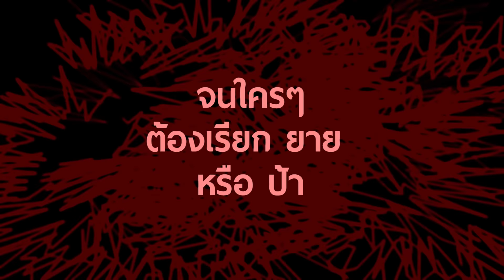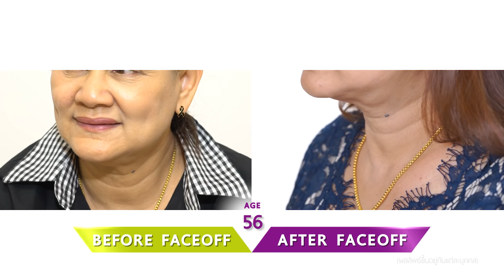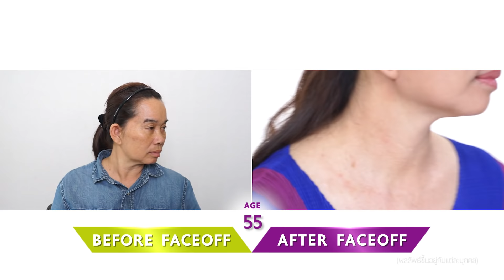ดึงหน้าเฟซออฟ : เฟซออฟขออาสา จัดการปัญหาบนใบหน้า ดูแลทุกขั้นตอนการทำศัลยกรรม